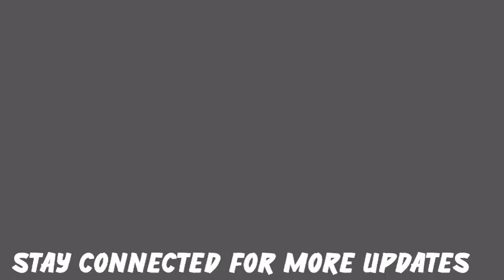Aryan Khan Breaking News | Big Update From Jail | Gauri Khan Big Step